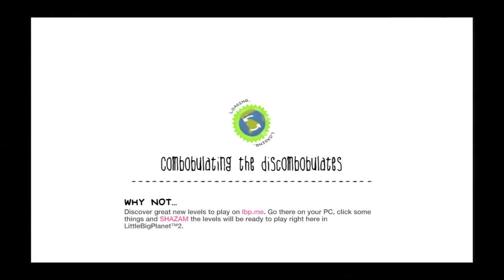Arcticwolf Plays Little Big Planet 2 - Part 35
the game is almost over so another big shout out to the Ohio Trio!!!